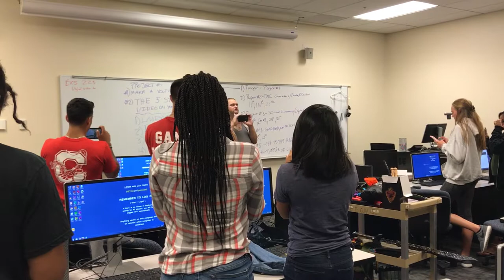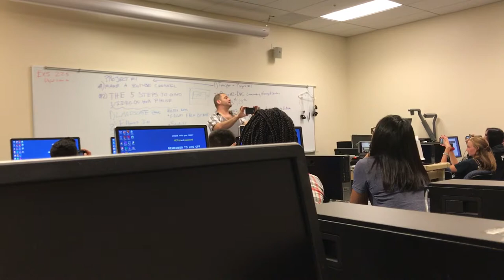Project 1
Top 5 steps to a good video on your phone
1. Landscape use two hands
2. Elbows in
3.Turn with core
4. Center mass 75%
5.Tripod or horse stance